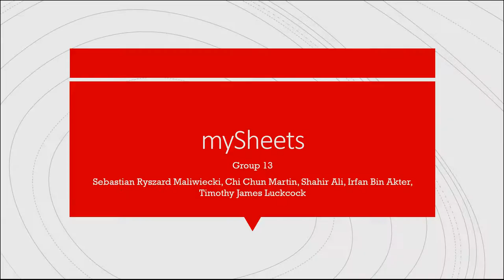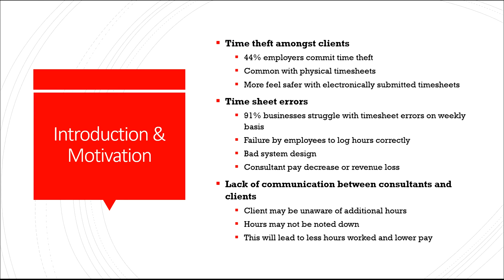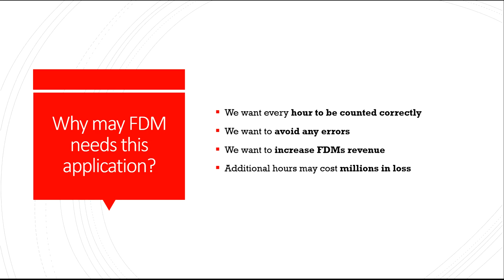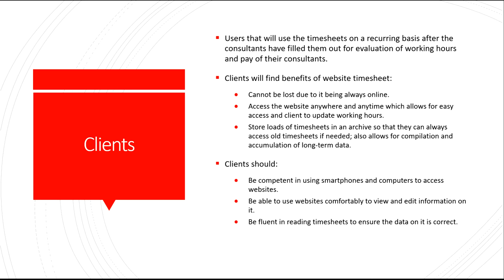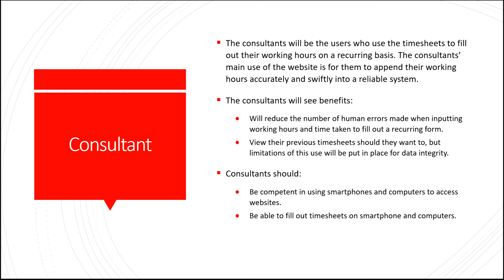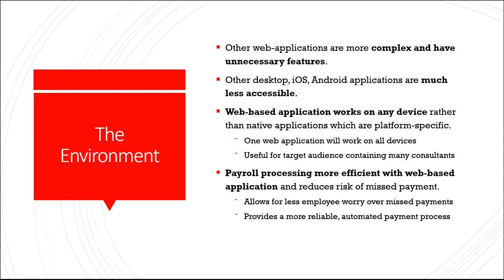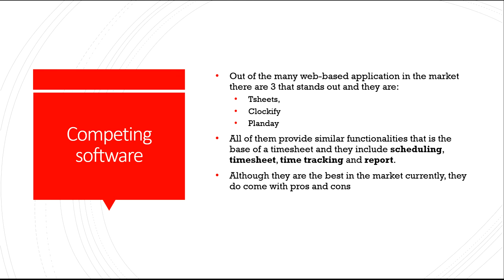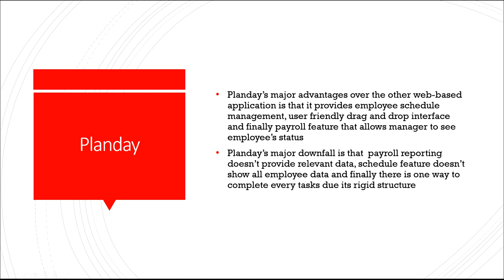Group 13 - mySheets - Presentation for FDM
Video made for Software Engineering project